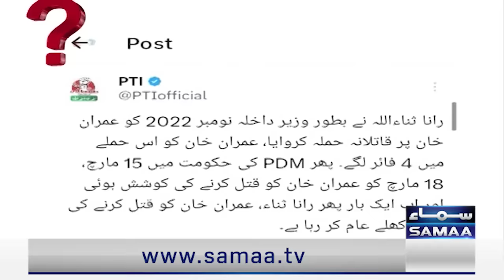Mere Sawal With Muneeb Farooq | Full Program | Chief Justice in Action | Final Decision | SAMAA TV